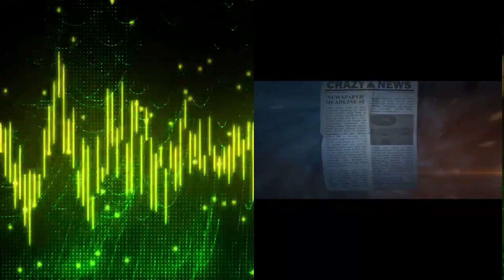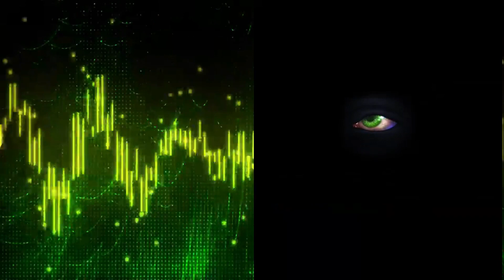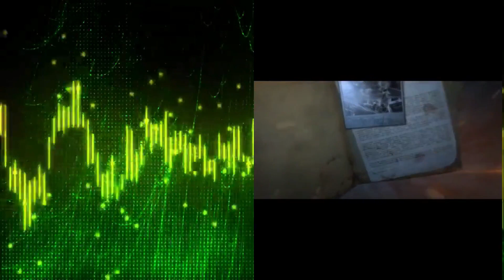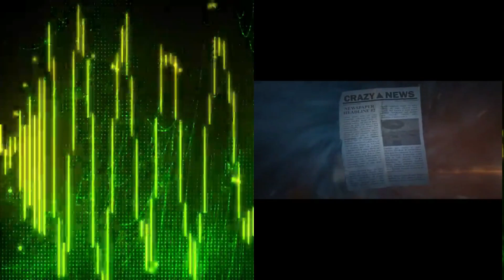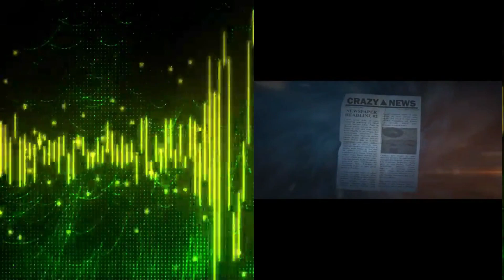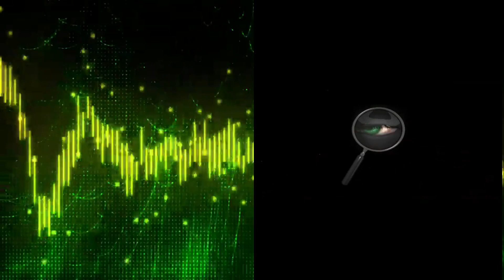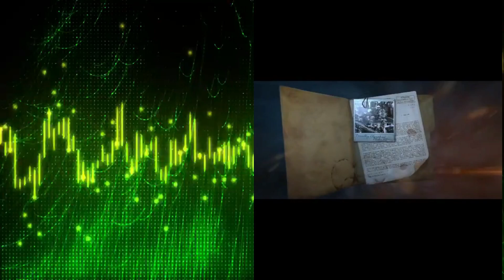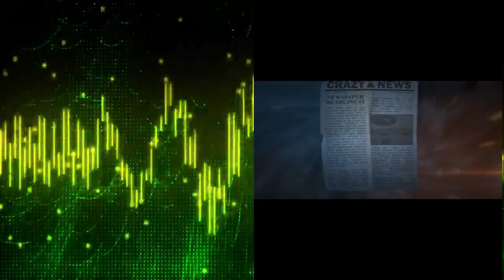كتاب أونلاين 13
قناة الفضولي قناة شاملة  ومتنوعة : معلومة  ،و ثقافة وترفية  ،وربح من الإنترنت    ..
   لمن يتابعني لأول مرة 😍😍😍. اسمي محمد رفعت (الفضولي) مترجم فوري وباحث ومحاضر لغة إنجليزية (خريج الجامعة الأمريكية بالقاهرة) بساعد الشباب تكسب فلوس أونلاين من الأعمال والتاسكات المصغرة وبنشر ثقافة الفضول المعرفي والتكنولوجي وبعلم لغة إنجليزية وخاصة امتحان الIELTS
لدعم القناة على حساب باي بال
حقوق الملكية :
انتاج الفضولي
 (C)2021جميع الحقوق محفوظة لقناة الفضولي
لا يسمح بإعادة تحميل اي فيديو من مقاطع شبكة قناة الفضولي على اي قناة ثانية على اليوتيوب او الفيسبوك او اي منصة اخرى، سيتم اتخاذ الاجراءات القانونية فوراضد جميع المخالفين
 كتاب أحجار على رقعة الشطرنج pdf الكاتب وليام جاي كار
ربما لا يوجد واحد في التاريخ أثار مثل هذه الضجة التي أثارها هذا الكتاب. وربما يعود السبب في ذلك إلي كون الكتاب عبارة عن مرجع موثق لكل من يريد أن يعرف سر ما يحدث في العالم, بمعني أنه يقدم تفسيرات مشفوعة بالأدلة و الأسانيد لإحداث جسام مر بها العالم, من بينها الثورات الكبري, والحربان العالميتان الأولي والثانية, دون أن يعرف الأيادي الخفية التي حركتها, أو دفعت إليها. ومن هنا كانت (عالمية) الكتاب بمعني أنه يهم كل من يعيش علي كوكبنا, وليس شعبا يعينه, أو أمة بذاتها, بالإضافة إلي انه يقدم عملية استقراء لمل سيحدث للعالم- لاحقا أي بعد صدور الكتاب- وهو الأمر الذي أبقي الكتاب, رغم مرور عقود علي صدوره حيا, وخلد صاحبه معه, خاصة بعد أن صدقت توقعاته وأثبتت الأحداث التالية صحة نبوءاته.
في هذا الكتاب, يدمغ المؤلف الشهير وليام جاي كار اليهود باعتبارهم قوي الشر التي تعمل متخفية في الظلام و تسيطر علي معظم الذين يشغلونالمراكز العليا عي العالم, ويثبت- بما لا يدع مجالا للشك- كيف تثير الصهيونية العالمية الأحقاد بين الشعوب, وتنشر الفتن والدسائس, وتسعي إلي إحداث حرب عالمية ثالثة,تفوق في آثارها ودمارها الحروب السابقة مجتمعة, وهدفها في النهاية تخريب العالم وإقامة إمبراطوريتها علي أنقاضه. والفوضي التي تسيطر علي عالمنا؛ ليست سوى نتائج مؤامرة شيطانية مستمرة, وكيف يخطط الصهاينة لحرب عالمية ثالثة تنشب بين اليهود والمسلمين, نتيجة النزاع الذي يثيره اليهود بين الصهيونية السياسية والعالم الإسلامي, ويقضي المخطط المرسوم بأن تقاد هذه الحرب توجه لتحطيم العالم العربي- ومن ورائه- الإسلام ذاته. ويحذر المؤلف من أنه ما لم يتكاتف العالم لوقف المؤامرة الصهيونية, فإن الكارثة العالمية النهائية قادمة لا محالة.